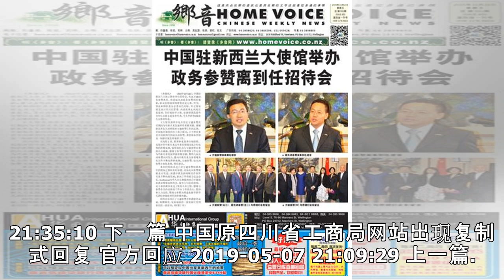美炸馆事件20周年 北京低调纪念被指力避反美